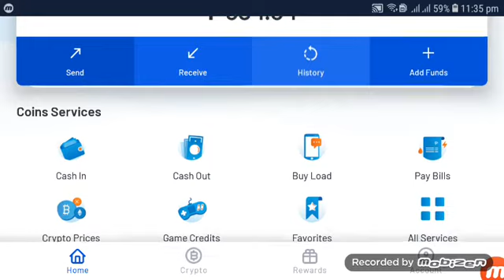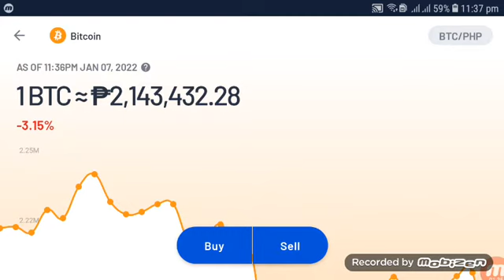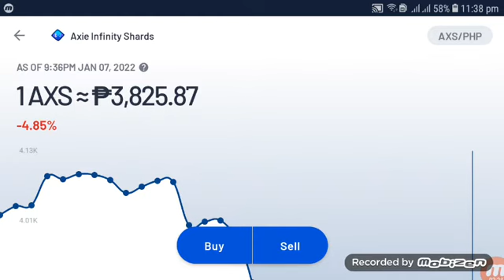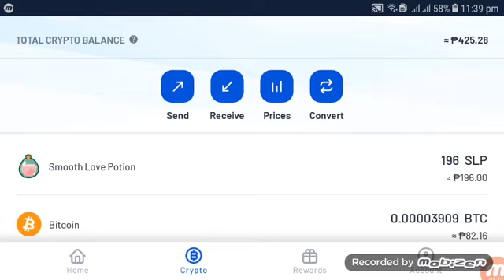Its time to buy cryptocurrencies lower prices today!